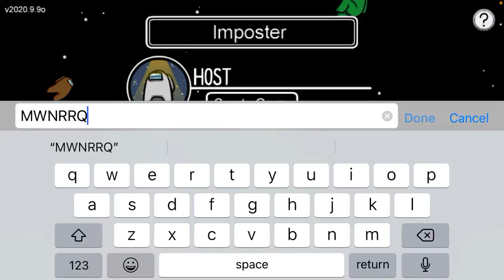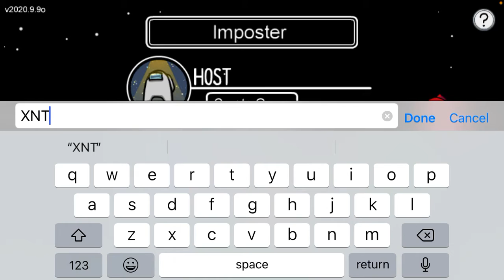Some Random Among Us